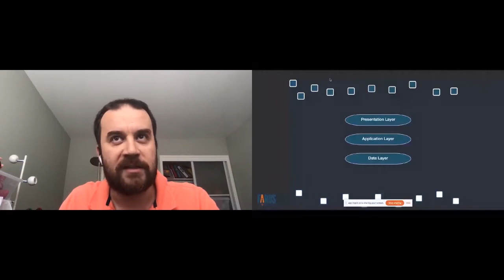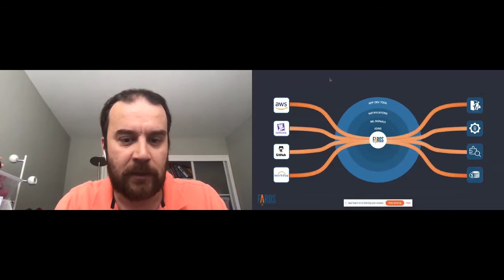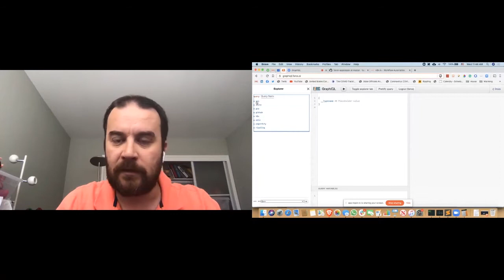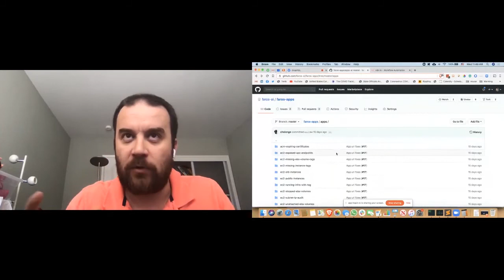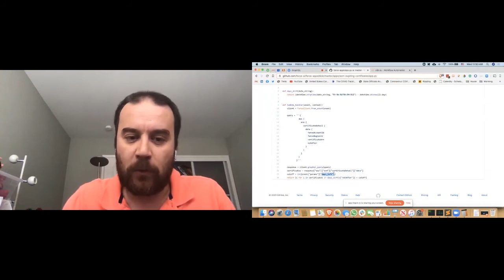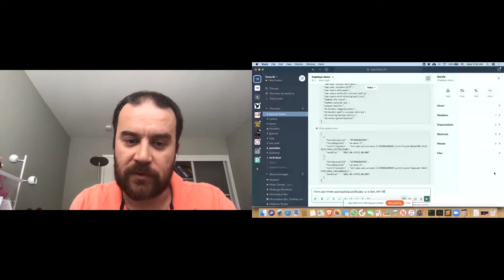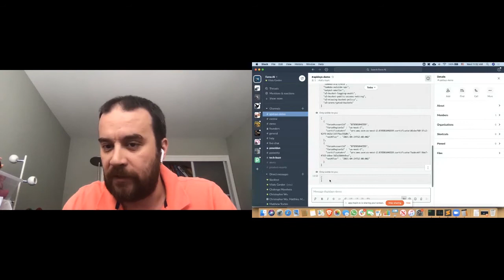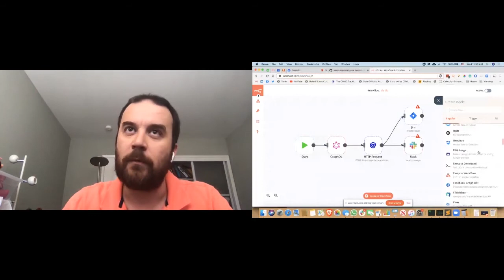Apidays LIVE Interface 2020 - Automating developer operations with GraphQL By Vitaly Gordon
Automating developer operations with GraphQL
Vitaly Gordon, CEO at Faros.AI